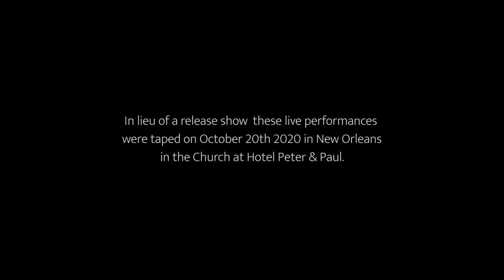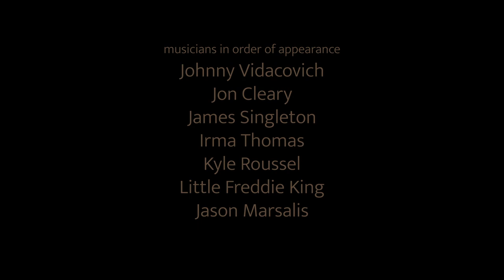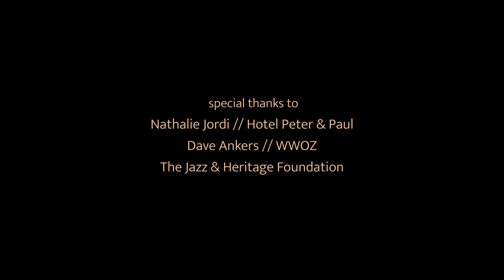Irma Thomas/Little Freddie King/Jason Marsalis/Johnny Vidacovich for NewVelle Records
New vinyl albums from Irma Thomas, Little Freddie King, Jon Cleary, and Ellis Marsalis were released yesterday on Newvelle Records! The four artists came together last winter for "The New Orleans Collection," recorded at Esplanade Studios as a tribute to the city's musical scene and preserved on high quality vinyl. Each was recorded just before the COVID-19 pandemic began. The collection includes more than 40 never-before-heard tracks, and sidemen include Johnny Vidacovich, Alfred "Uganda" Roberts, James Singleton, Kyle Roussel, Jason Marsalis, and others.

Since they can't host an in-person record release party at this time, Newvelle has partnered with WWOZ to host one online -- in the form of socially distant live performances filmed recently, including beautiful moments with Irma Thomas, Johnny Vidacovich, Jon Cleary, Little Freddie King, and Jason Marsalis. Welcome to the show. newvelle-records.com

Originally released November 13, 2020.